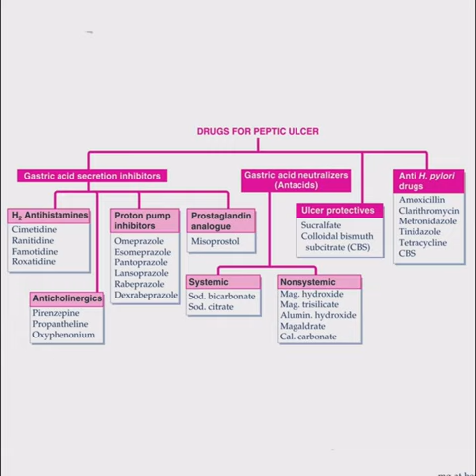Classification of Drugs For Peptic Ulcer | @Professional Pharmacy 1 |AntiUlcer Drugs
Classification of  Drugs For Peptic Ulcer | @Professional Pharmacy 1 |

AntiUlcer Drugs |
Pharmacy | Pharmacy Viral videos | Classification of drugs | B.Pharmacy |
 D.Pharmacy | M.Pharmacy | Nursing | Coding | BHMS | Doctor  | Science  | Pharmacology |
Medicinal chemistry | Recent Popular Videos | GPAT | NIPER | Drug Inspector | Government services | Interview | pharmacy classification short videos |